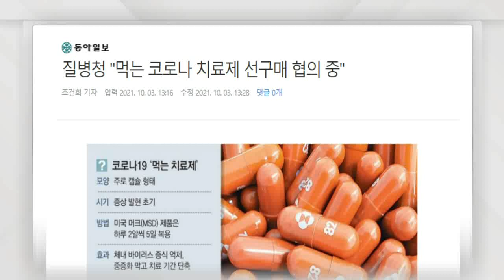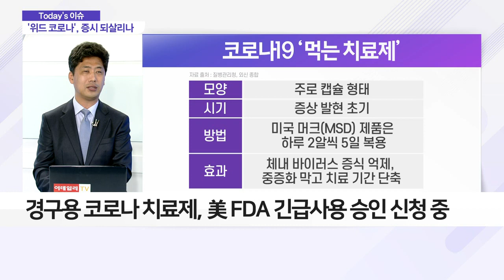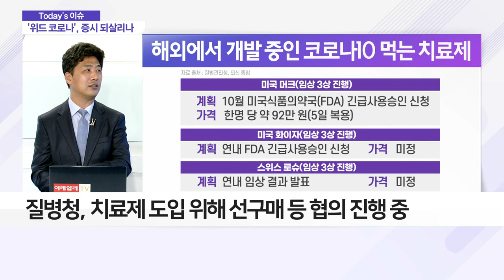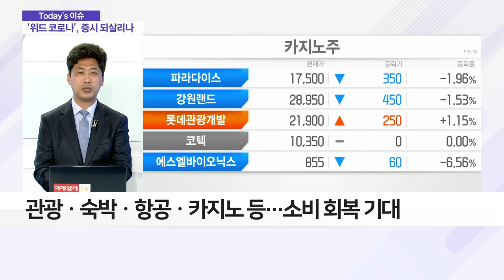조금씩 체감되는 '위드 코로나', 증시 다시 살릴까?_이슈 파워 (20211006)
Q. '위드 코로나' 관련주, 증시 되살릴까?
- 머크, 경구용 치료제 임상시험… 긍정적 결과 도출
- 경구용 코로나 치료제, 美 FDA 긴급 사용 승인 신청 중
- 질병청, 치료제 도입 위해 선구매 등 협의 진행 중
- 경구용 치료제로 백신 관련주 하락 전환
- '위드 코로나' 관련주, 반등 가능성 농후
- 관광ㆍ숙박ㆍ항공ㆍ카지노 등… 소비 회복 기대
- '위드 코로나' 관련주 : 호텔신라, 대한항공, 하이브, 하나투어, 강원랜드, 롯데관광개발 등